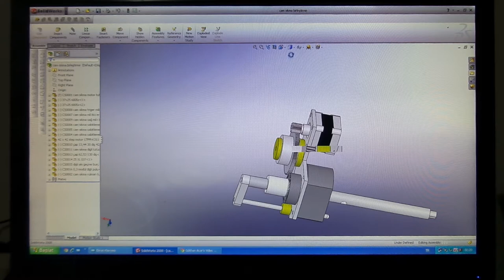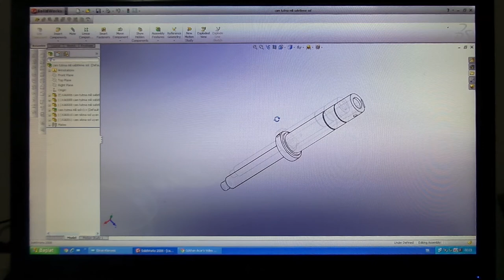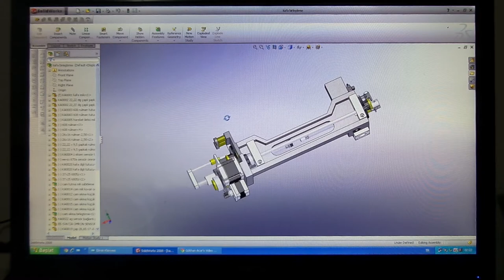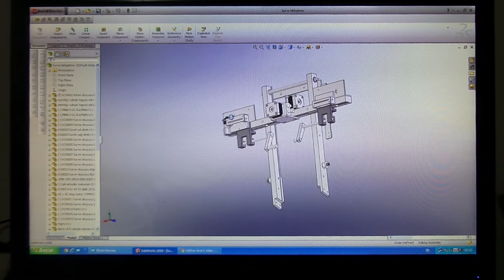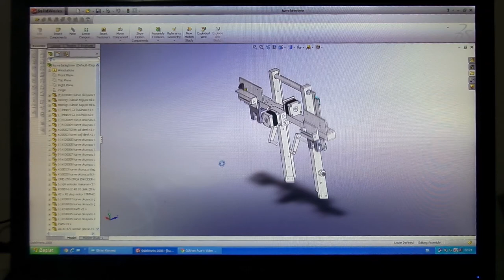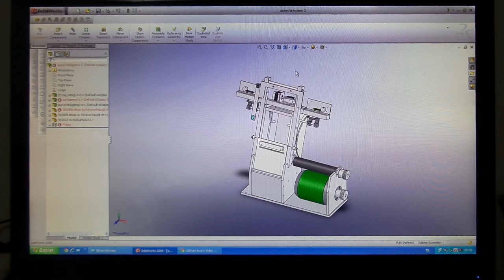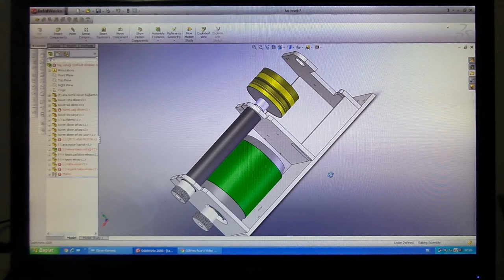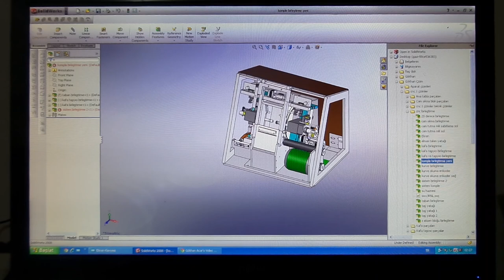Optiker CNC 1.0 Lens Edger Gazi Optik